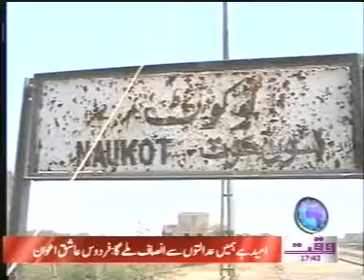naukot news on waqt news naukot railway